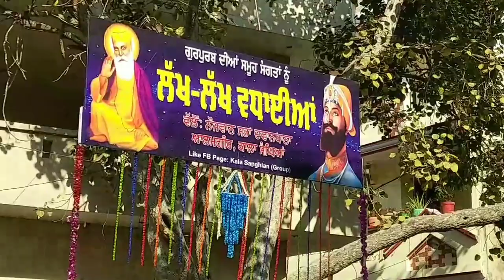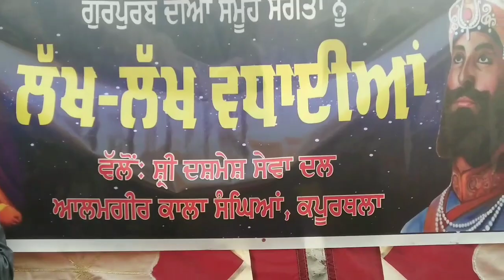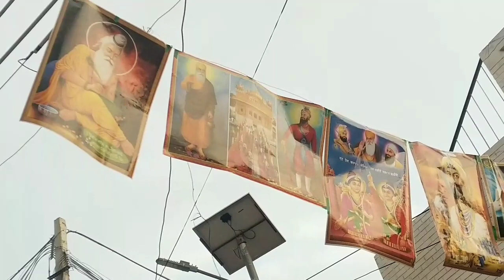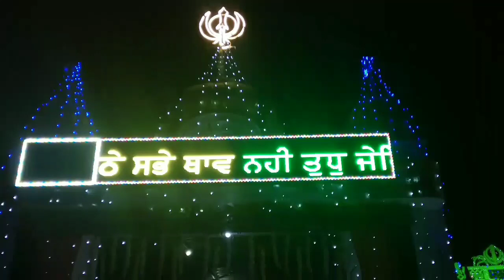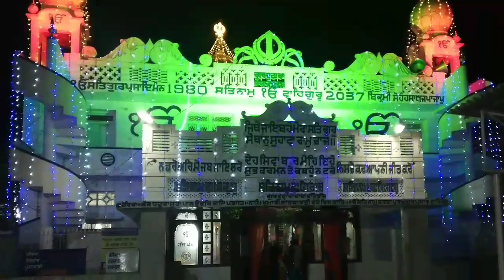Nagar Kirtan Kala Sanghian|| 10 ਜਨਵਰੀ 2019 || ਨਗਰ ਕੀਰਤਨ ਪਿੰਡ ਕਾਲਾ ਸੰਘਿਆਂ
ਧੰਨ ਧੰਨ ਗੁਰੂ ਗੋਬਿੰਦ ਸਿੰਘ ਜੀ ਦੇ ਪ੍ਰਕਾਸ ਪੁਰਬ ਨੂੰ ਸਮਰਪਿਤ ਨਗਰ ਕੀਰਤਨ ਪਿੰਡ ਕਾਲਾ ਸੰਘਿਆਂ
10 ਜਨਵਰੀ 2019